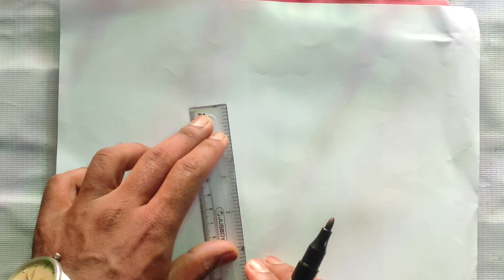Drawing, Painting & Coloring for Kids & Toddlers | Kids Art | How To Draw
Learn Shapes,Colors,Educational video for Kids | 2d
shapes drawing I Preschool Learning for toddlers
Triangle
circle
heart
star
Pentagon
square
shapes
learn shapes
2d shapes
learn colors
2d shapes for kids
shapes drawing
Friends..
   We Create Entertainment Videos For You & Your Kids